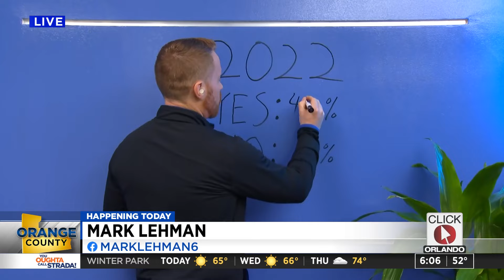Orange County’s mayor is renewing his transportation sales tax push. Here’s why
Orange County Mayor Jerry Demings is renewing a push to explore a penny sales tax to fund transportation needs.